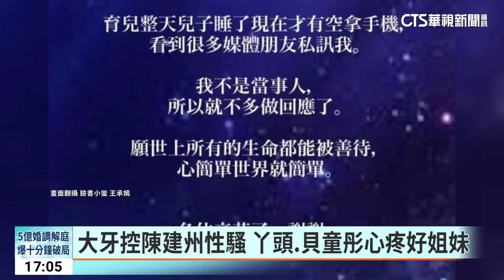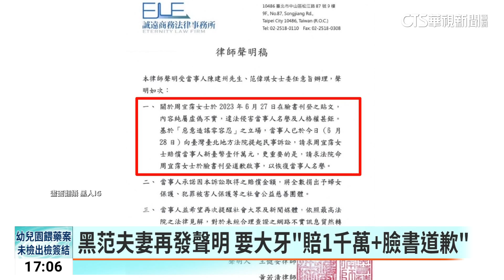大牙控陳建州性騷 「黑澀會」丫頭心疼發聲｜華視新聞 20230628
男星「黑人」陳建州遭到前員工、女星「大牙」周宜霈指控性騷擾，同樣和大牙曾在節目「我愛黑澀會」當班底的藝人丫頭詹子晴，接受平面媒體訪問也透露很心疼大牙，藝人貝童彤、Apple也表示其實早就知道了，只是不是當事人不便多說，網友更翻出過往藝人Selina剛出道時，參加節目被「黑人」親吻，讓她當場嚇到尖叫。